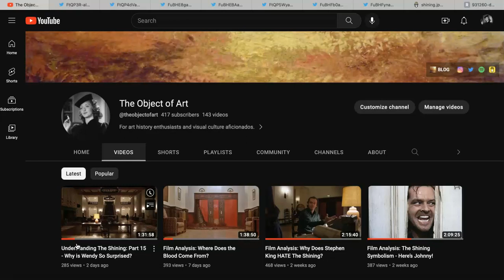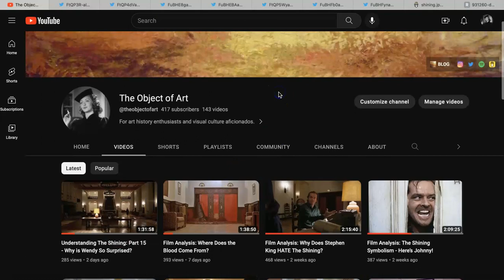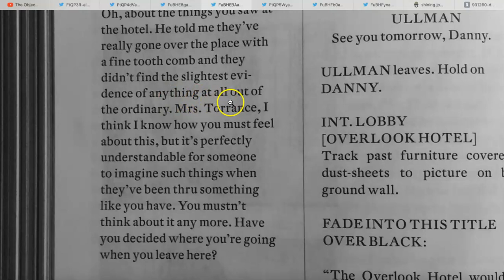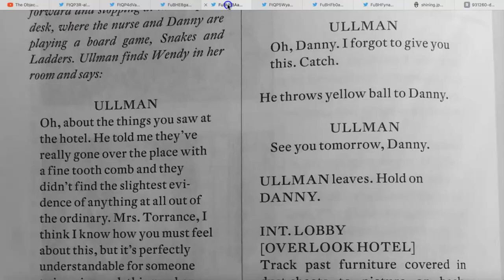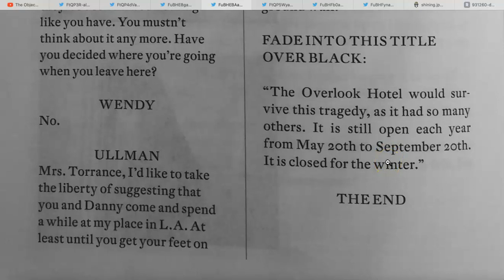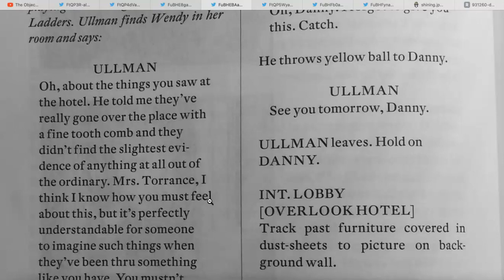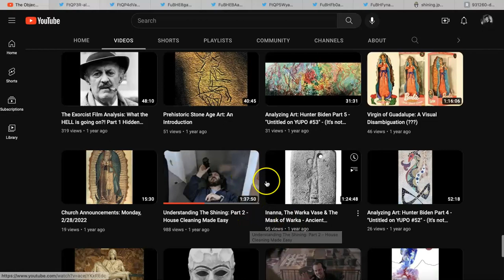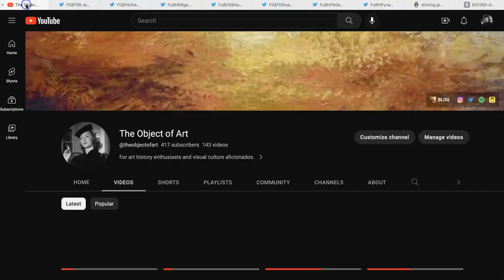Film Analysis: The Shining - What’s Up With the Missing Scenes?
Hi again!

Gonna talk about the missing epilogue scene from The Shining.  Found some awesome photos from the $1,500 Taschen book “Stanley Kubrick's The Shining” on Twitter.  Does any of this make sense to you?